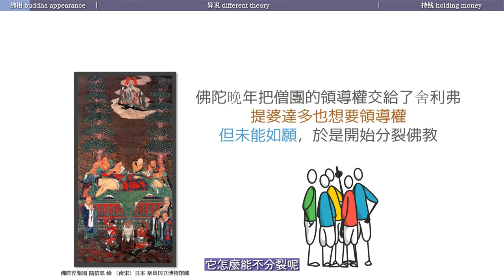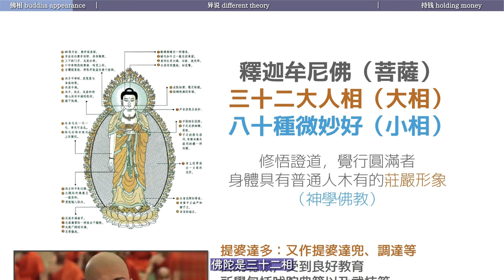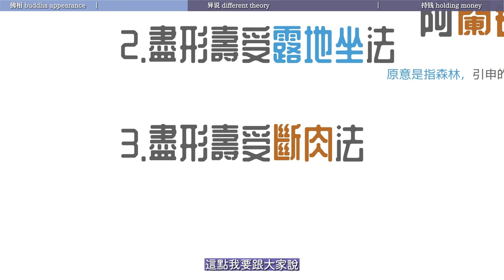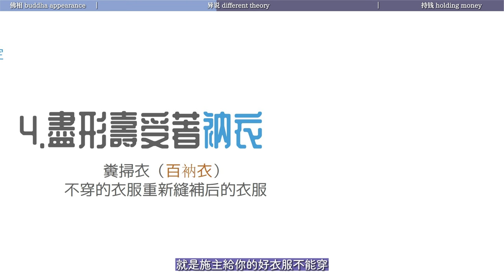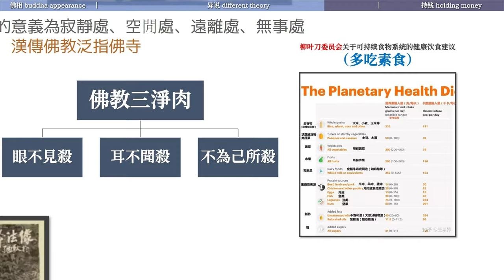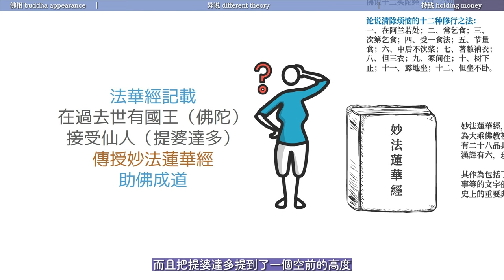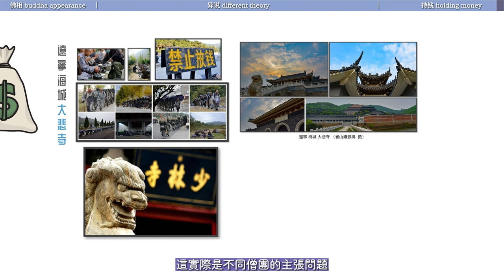佛陀的堂弟，反佛的男人，提婆达多的旗帜-苦行无错｜分裂｜佛相｜提婆达多｜异说｜乞食｜阿兰若｜三净肉｜百衲衣｜粪扫衣｜不持钱｜大悲寺｜破和合僧｜公案｜主张问题【01/14部派佛教史】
佛陀在世的时候佛教内部就已经开始出现分裂了，为什么呢？因为大家都觉得自己是对的，它怎么能不分裂呢，每个人都觉得自己才是对的。而且即使佛陀在世的时候，佛陀的堂弟提婆达多就已经公开反佛了。
创作感谢：
中文字幕组：闲者知无涯佛学课系列-灯校本字幕编辑组;
英文字幕组：@阿伦的故事 @映入眼帘的梧桐树;
全方位支持：@STONE通史笔记 @安端 @常月 @雨花石 @娘子; 没有这些师兄精心耕耘和协助,制作后期工作量会变得更加巨大;
版权声明：
使用声明：非商业用途署名“江边的一碗水创作”,赢利用途需授权;